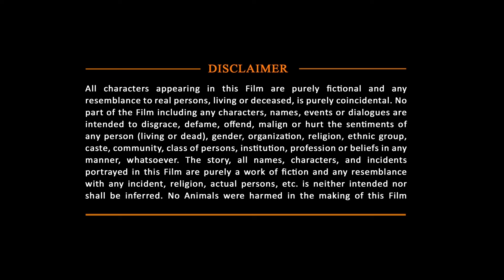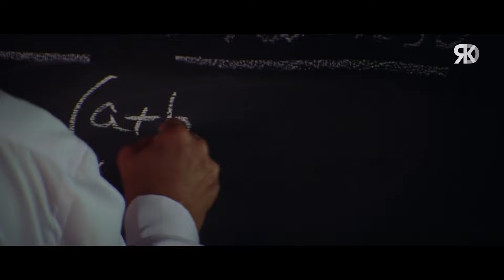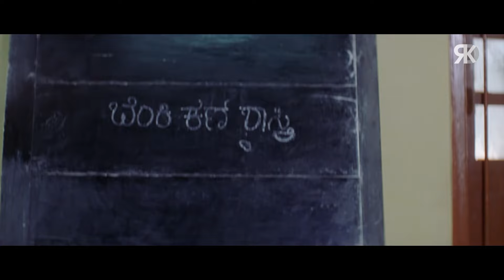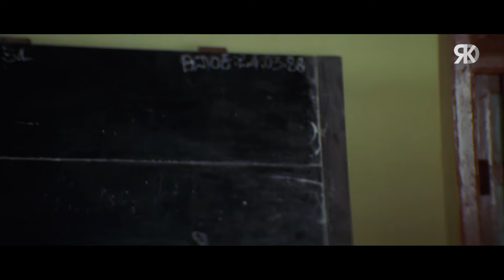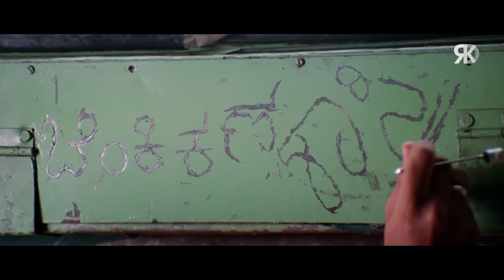Kiccha Sudeep & Saloni Aswani Superhit South Action Hindi Dubbed Movie | Rowdy Shankar |Sadhu Kokila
Here's presenting Rowdy Shankar (Theertha) Full Hindi Dubbed South Action Movie starring Sudeep, Saloni Aswani, Anant Nag, Geetha, Sadhu Kokila, Avinash, Doddanna, Shobhraj in lead role. Director by Sadhu Kokila.

Movie (Hindi Dubbed):- Rowdy Shankar
Original Movie:- Theertha In Kannada
StarCast:- Sudeep, Saloni Aswani, Anant Nag, Geetha, Sadhu Kokila, Avinash